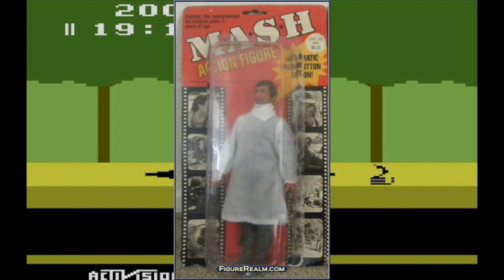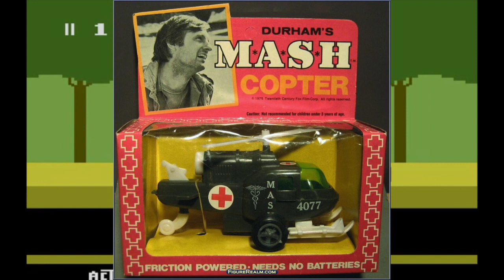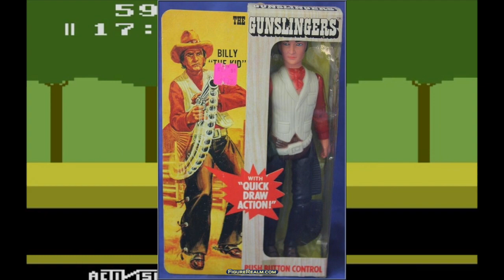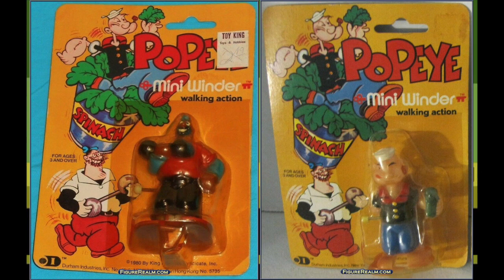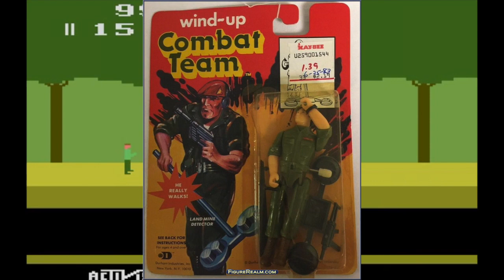The Wonderful and Strange Toys from Durham Toys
Tonight would take a look at Durham toys who made toys for moral Disney Popeye Army man western action figures and more here at junkman we talk about 70s 80s 90s toys movies television show pop-culture new name is￼